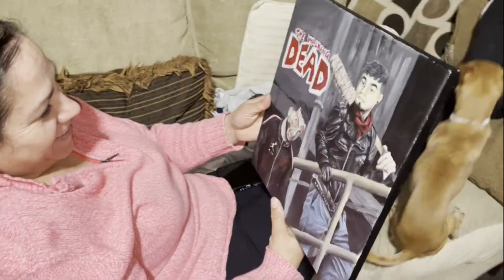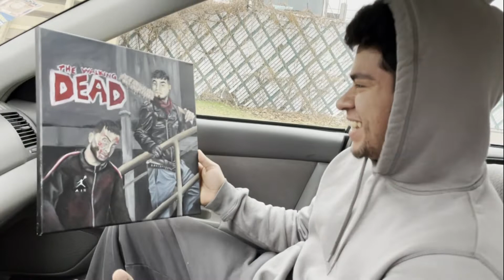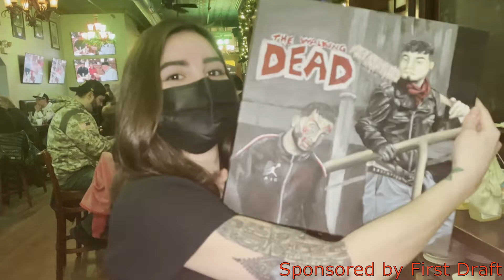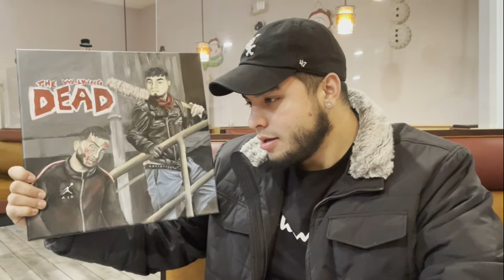Custom Painting for my friend (series 4) VLG 21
NFTs? But do you own Rubio Series paintings

Located in DT Chicago
Use Code: Game Shore

Shout out